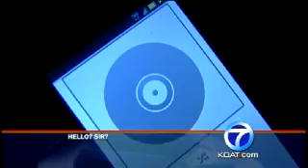Police: Man calls 911 after vandalizing bank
A man fed up with bank goes to the extreme and then called police on himself.